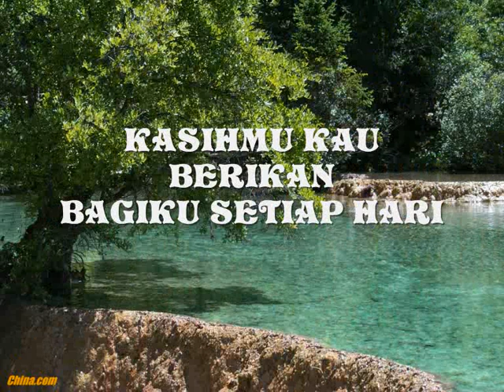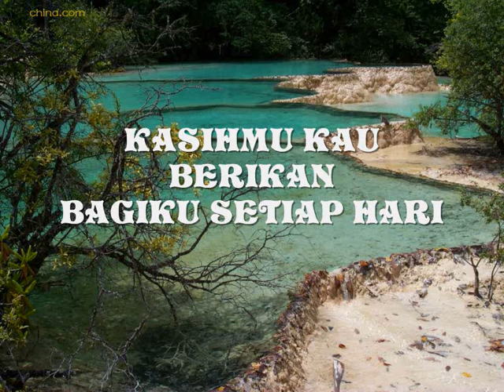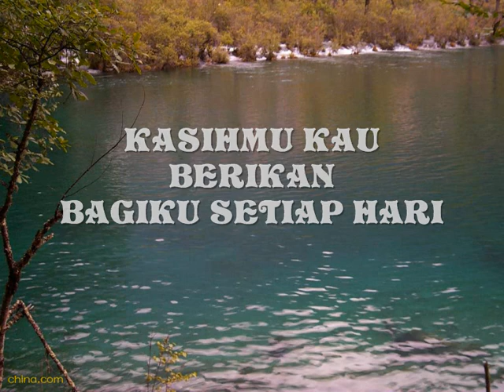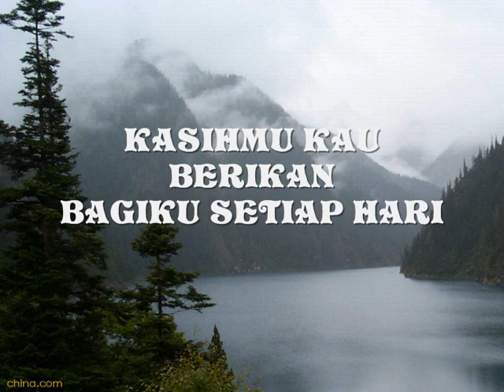KasihMu Tuhan - Edward Chen